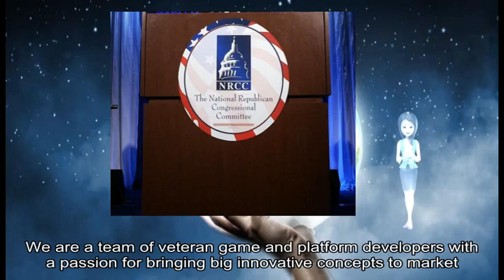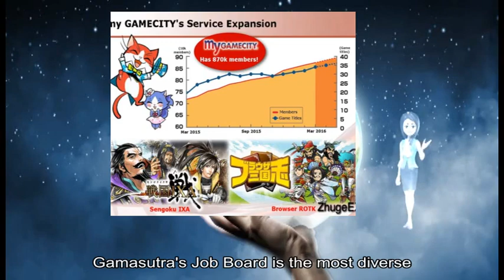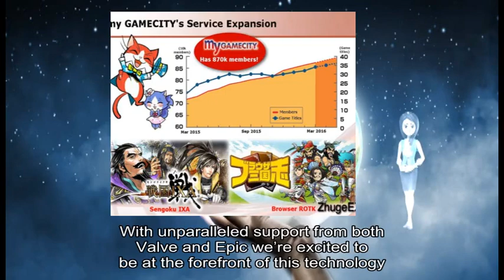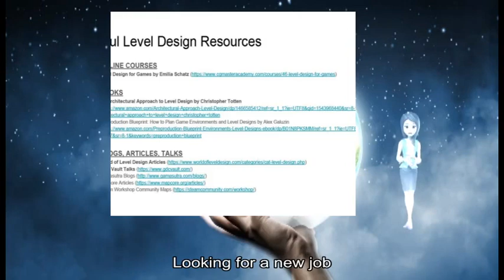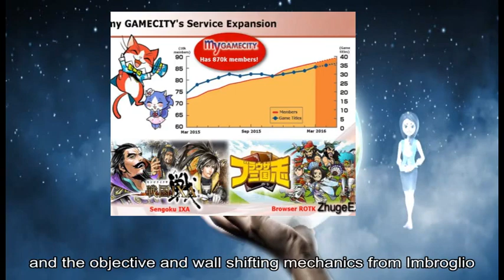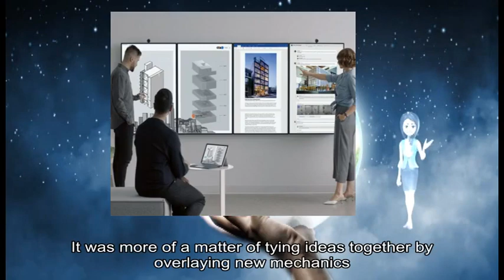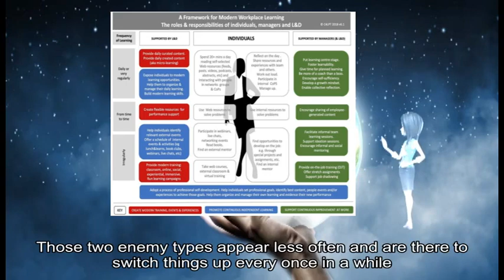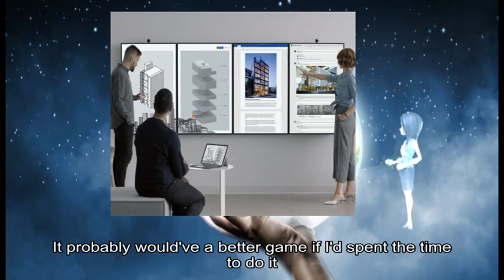03092019 Gamasutra - Get a job: Join the Mythical Games team as a Sr. 3D Engineer/Technical Ar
game information about: Gamasutra Job, video game industry, Location, Los Angeles California, Mythical, next-generation game technology studio, true ownership, digital assets, verifiable scarcity, secondary markets, new generation, new economies, digital ownership, players developers, content creators, veteran game, platform developers, big innovative concepts, world-class products, drive consumer adoption, ledger technology, C++ Engineer, Technical, Mythical, ’ s 3D creation studio platform, ’ re, computer graphics, Required Experience, Apply, Whether, Gamasutra Job, game developers, Gamasutra, Job, video game industry, Looking, new job, talent Post jobs, Gamasutra Job, video game industry, Location, Hollywood Californiaâ Game Mechanic Studios, Hollywood California, NoHO, Game Mechanic Studios, great games, amazing people, ’ ve, Publishers, Activision Warner Bros, Microsoft, AAA, console projects, Thanks, Oculus HTC, Samsung, new trails, multiple fronts, games movies, immersive platform, Virtual Reality, Valve, Epic, ’ re, ’ s, creativity teams, Game Mechanic Studios, Gameplay Engineer, design process, Unity, Unreal Experience, 3D games, ideal candidate, Unity, ideal candidate, Unreal, Requirements Responsibilities, Apply, Whether, Gamasutra Job, game developers, Gamasutra, Job, video game industry, Looking, new job, talent Post jobs, Twinfold, roguelike addition, square foes, ’ s, multiple game styles drawing, Threes, Michael Brough, Breech, draws players, Gamasutra, Kenny Sun, Twinfold, unique title, procedural generation, Twinfold, appealing experience, Breach, Threes, Michael Brough, ’ s roguelikes, Breech, perfect information, player turning, strategy game, Breach-style, dungeon crawler ”, Twinfold, don ’ t, isn ’ t, ’ s, important part, board movement mechanics, Threes, Imbroglio, small grids, Imbroglio, Cinco Paus, whole board, didn ’ t, main mechanic, Gabe, whole thing, Thanks Gabe, didn ’ t, design ], new mechanics, simplification work, main mechanic, basic building blocks, final product, major discovery, minor iterations, value whenever, danger meter, playtester feedback, Gabe, ’ s, gameplay mechanic, Gray enemies don ’ t, blue enemies aren ’ t, purple enemies don ’ t fall, red enemies don ’ t, enemy types, different strategy, Gabe, green enemies, evil twin enemies, whole board, enemy types, switch things, game ’ s mechanics, conscious decision, procedural generation, fundamental part, layouts didn ’ t, didn ’ t, reasonable difficulty range, wall setup, ’ ve, didn ’ t